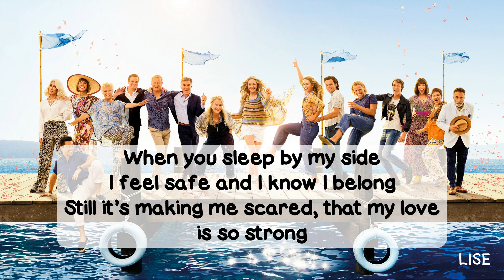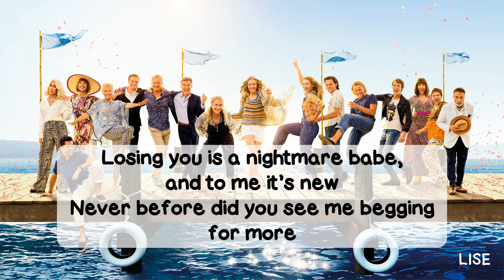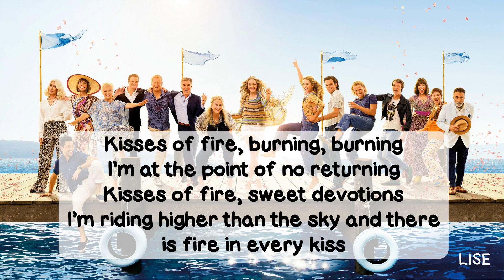Mamma Mia! Here We Go Again - Kisses of Fire (Lyrics Video)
Panos Mouzourakis - Kisses of Fire (Lyrics Video)